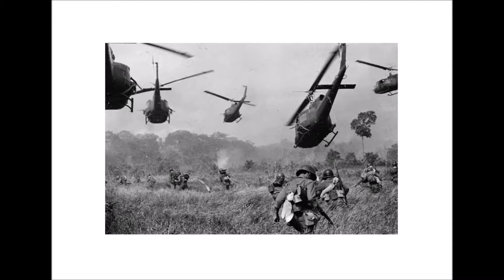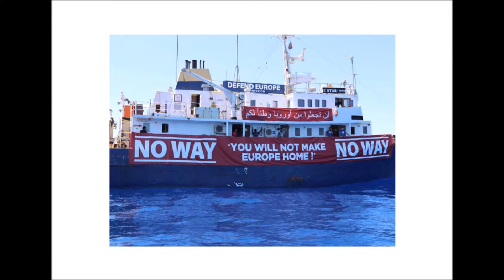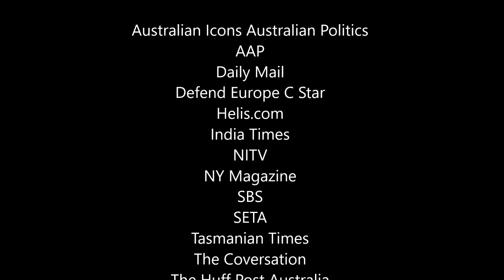Second Skin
Its a crazy world we live in. A 24/7 media cycle. How do we cope? Do we cope? How do we respond without indifference? How do we justify our treatment of Asylum seekers etc.? I grew up with Protest songs. Looks like I have written one.